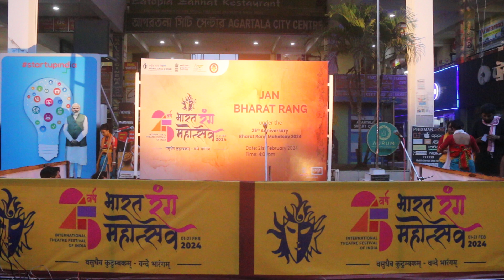JAN BHARAT RANG (PART 2)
JAN BHARAT RANG 2024 IN AGARTALA TRIPURA DATED ON 21/2/2024 AT VENUE - CITY CENTRE PREMISES